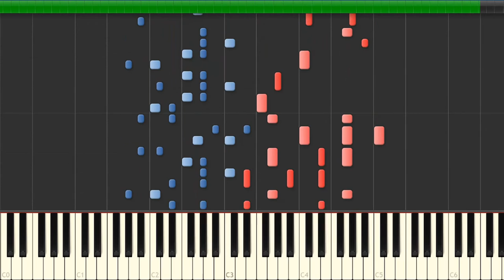"Schadenfreude" - Synthesia Piano Turotial (Hard)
Hey! So you guys liked the 8-Bit version of this song, so I went ahead and made a tutorial for the piano version. Hope you enjoy.

This music, for legal reasons, I must state the audio is mine and should not be used anywhere else without permission.